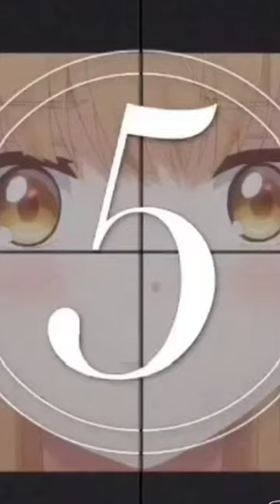Touch me more🥵